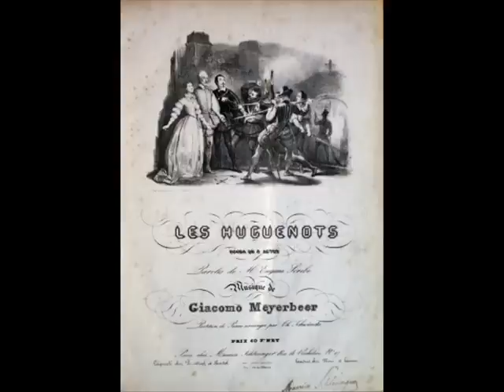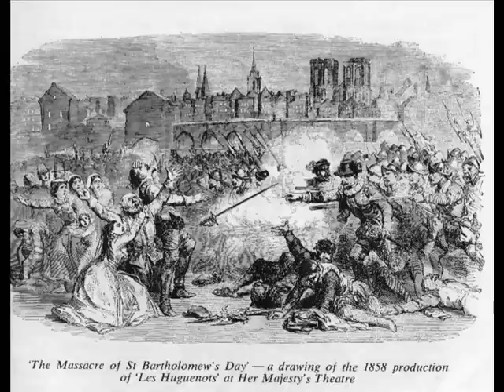Nicolai Gedda and Enriqueta Tarres live in Les Huguenots, "Tu l'as dit....Ah, viens!"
Tu l'as dit, oui, tu m'aimes!...Ah, viens! Live performance from Vienna, 1971. You can download the whole performance from here: